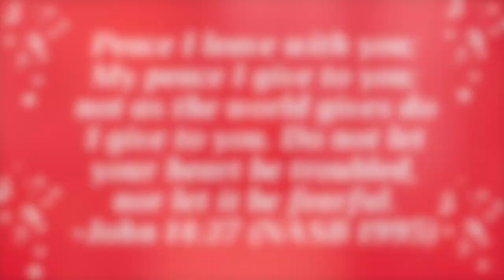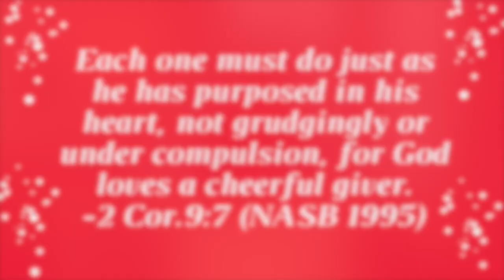💰 Christmas Budgeting 101 | Putting Christ Back Into Christmas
Learn budgeting tips for this Christmas season! You don't have to break the bank while you shop and celebrate Christmas! 🎁

0:00 - Intro
0:24 - Celebrate Christ's birth
0:52 - Christmas budget tips
1:16 - 💰 Budget tip #1 - Set a realistic budget
2:27 - ⭐ Bonus tip #1 - Self-control
2:50 - 💰 Budget tip #2 - Make a list
4:17 - ⭐ Bonus tip #2 - Have peace
4:42 - 💰 Budget tip #3 - Get creative
6:04 - ⭐ Bonus #3 - Be generous
7:32 - Stay captivated!

We are a ministry of Redeemer's Grace Church San Diego!